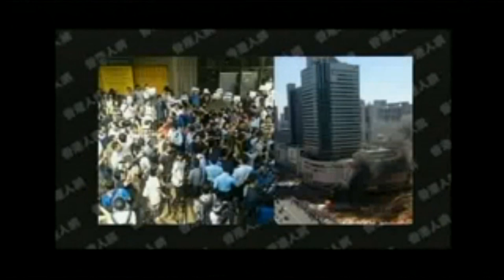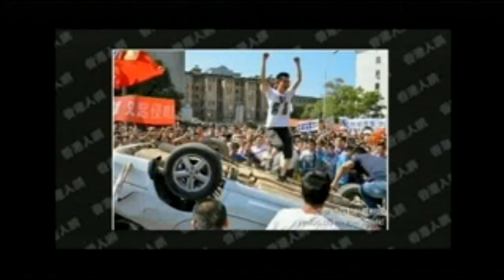破地獄 2012年9月15日 第17集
破地獄 2012年9月15日 破地獄 第17集
第一節   佔領中環武力清場 / 李旺陽再造假, 記者都被捉
第二節   釣魚島圍堵中國, 國民失控 / 荷蘭大選分析
第三節   劉江華家屬謝禮 / 武漢又收地風波 / Pussy Riot有望假釋 / 捐精有價, 精盡人亡?
主持人: 林匡正、蘇浩、Ben、Mark